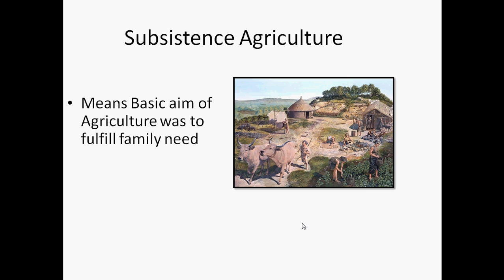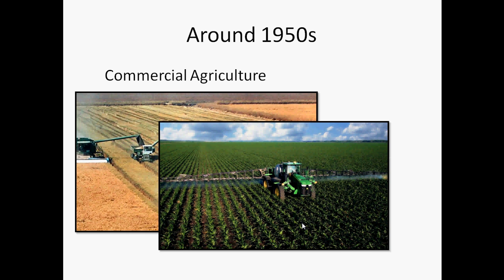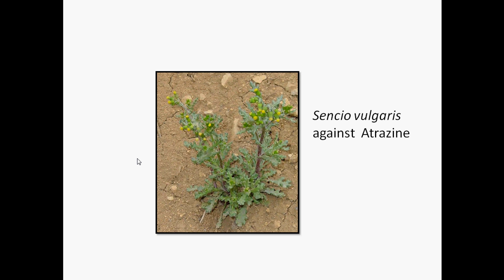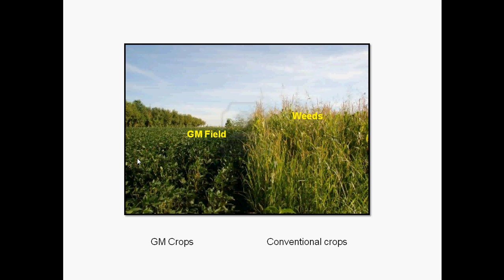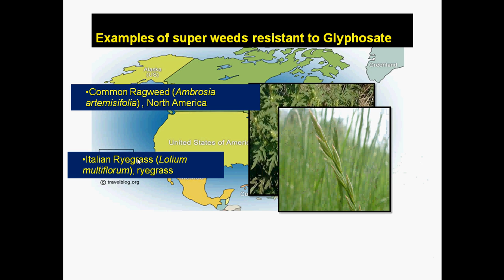How a simple weed become monster as super weed and going to challenge billion dollar enterprise ?